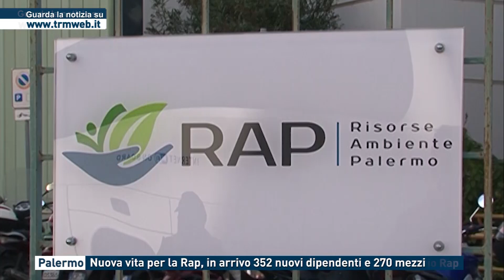Palermo - Emergenza rifiuti, prosegue lavoro della Rap per ripristinare normale attività